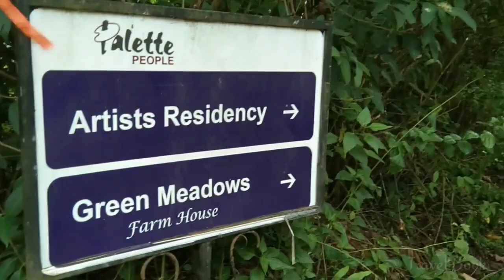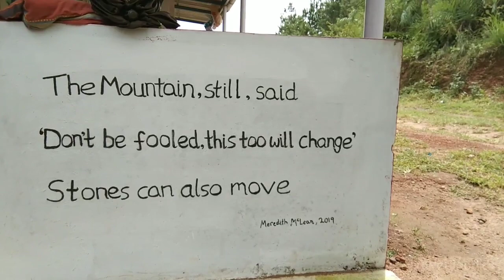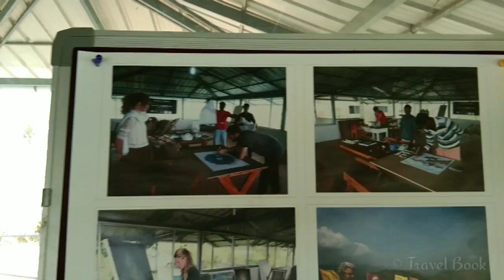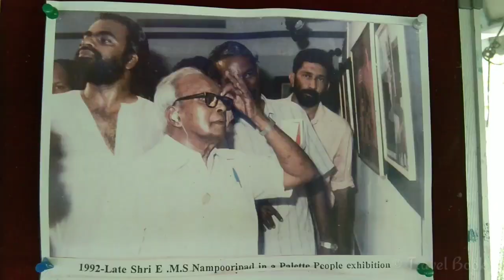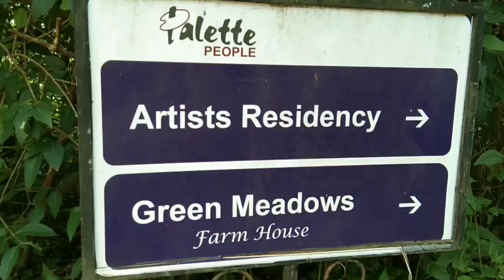Vlog 11 | Aadu 2 movie location | Artists Residency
For more details about green Meadows , Artists Residency